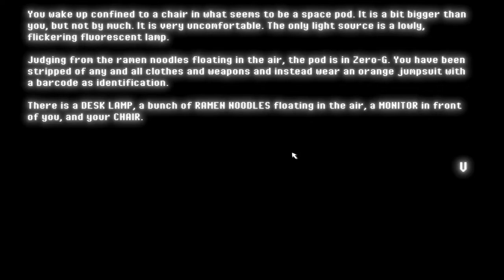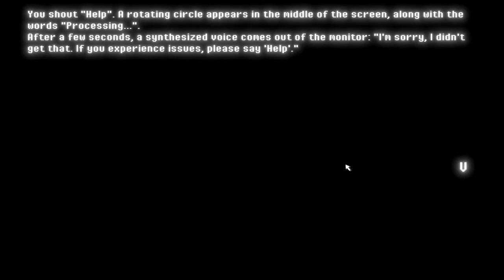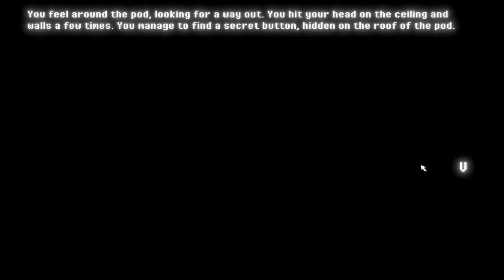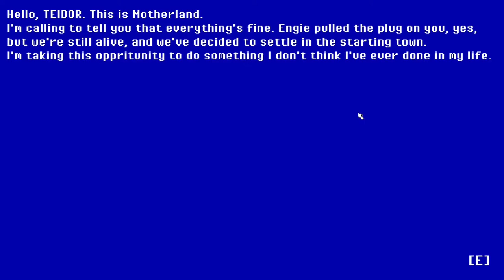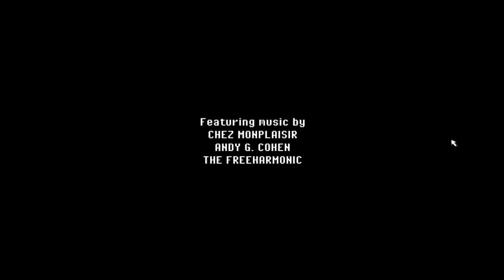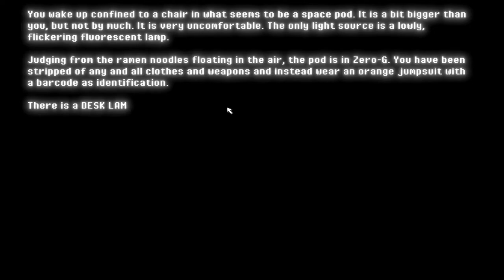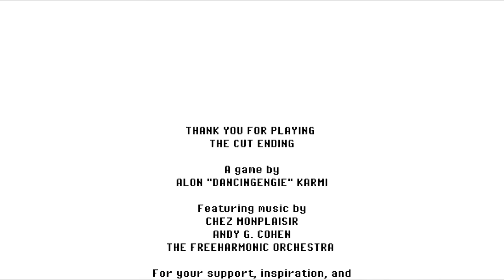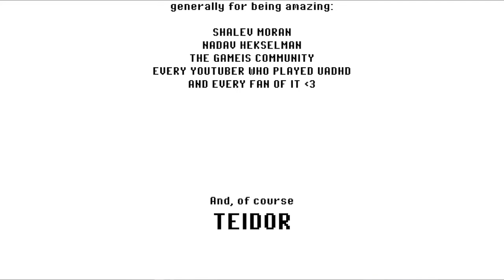The END TIMES have come and we must save the world | ULTRA ADHD (ENDINGS)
It sure does pack a wholesome ending.